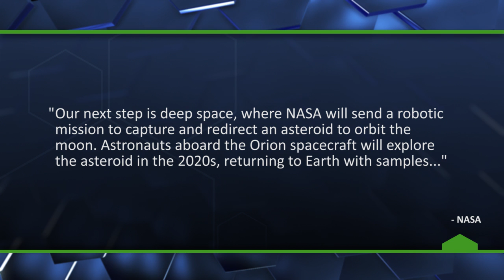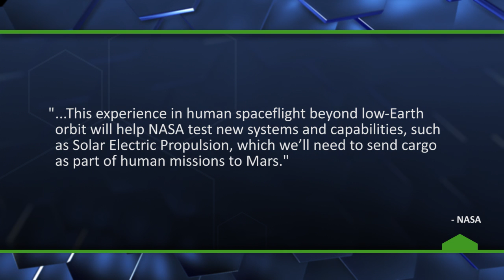NASA Announces First Human Mission to Mars, Orion's First Test Launch Tomorrow - The Know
UPDATE: The Orion test launch has been delayed to Friday. :(

NASA has announced plans for a manned mission to Mars, after they capture an asteroid and land astronauts on it for a bit of practice.